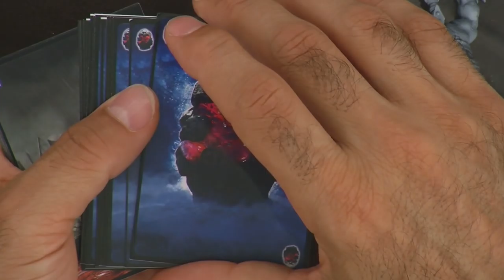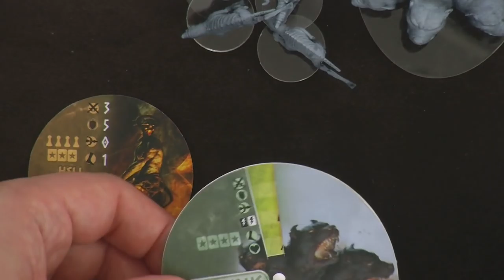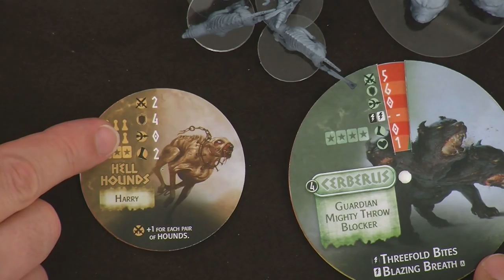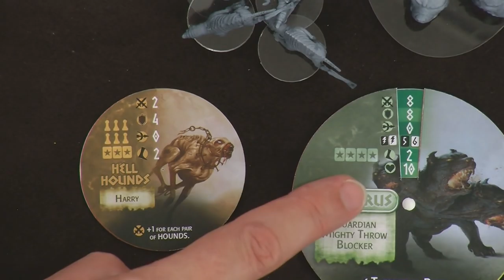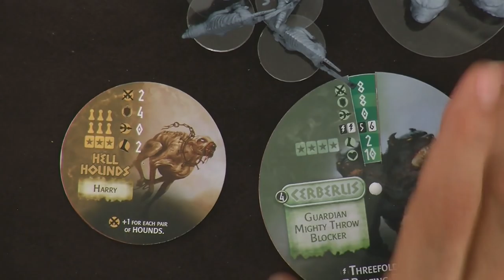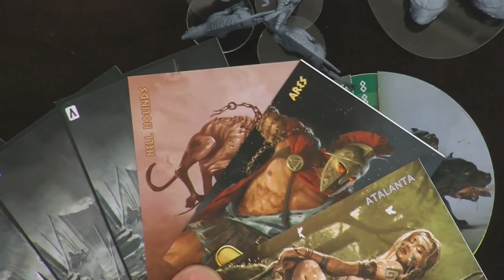Of explanation & game - part two : starting the game [Mythic Battles Pantheon]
Benoit Vogt and Leonidas Vesperini from Mythic Games went to Tric Trac, a big gaming website in France, to play a game of Mythic Battles: Pantheon with Mr Phal, the man behind Tric Trac. Going with them was a special guest: Jake Thornton, renowned game designer (Lost Patrol, Dreadball, Dungeon Saga...) and former White Dwarf editor, who will be our community manager, the Voice of Olympus, during the Kickstarter!

Jake is indeed the Voice in these videos, explaining the rules as the game is played.

Please note that the dials that you see on the video will not be used in the final version of the game, we have replaced them with Dashboards that operate on the same principle but show more information on the same side.

2/ Starting the game: End of draft and beginning of hostilities

Mythic Battles: Pantheon is a miniature-based board game, whose funding on Kickstarter is scheduled for November 1st 2016, 2PM EST (8PM CET).